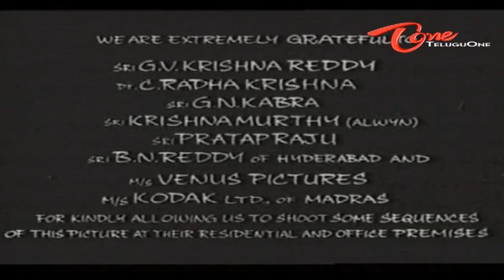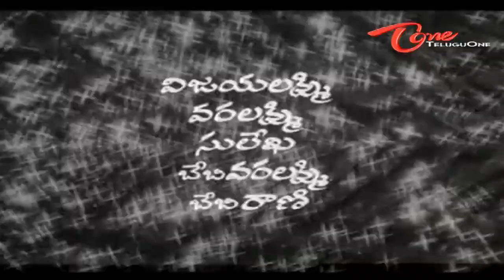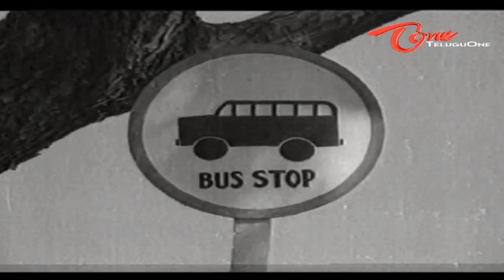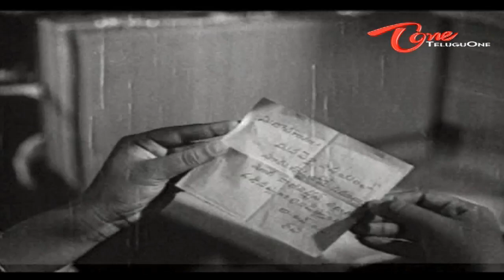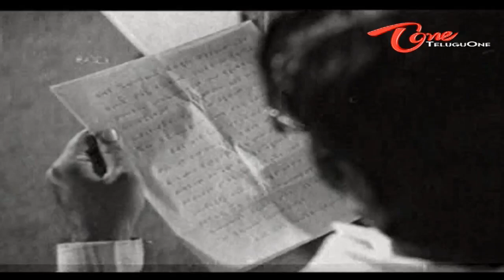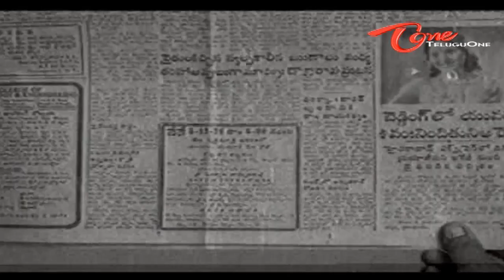Prema Lekhalu | Full Length Telugu Movie | Jayasudha, Murali Mohan | TeluguOne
Prema Lekhalu Full Length Movie Description : The basic theme of the story reveals how the innocent women are deceived with the name of love. The main roles in the movie are led by Jayasudha, Deepa, Murali Mohan and Anantnag.Directed by K.Raghvendra rao. Written by Yaddanapudi Sulochana Rani. Deepa and jayasudha are good friends. Anantnag proposes love to deepa and gets close to her. He happens to see Jayasudha in a party and he tries even for her with all his talent and starts moving close to her. One good day Jayasudha gets to know that her best friend Deepa had got pregnant due to Anantnag.